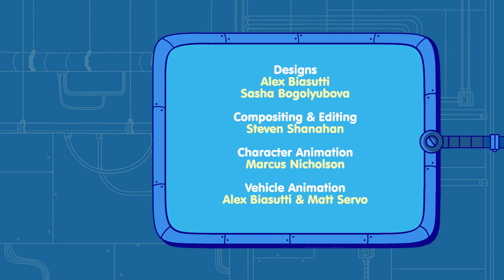Building a Jetpack at Finley’s Factory | Cartoon for Children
Whoa! Finley is building a jet pack in his super cool vehicle factory for kids. Up up and away!!